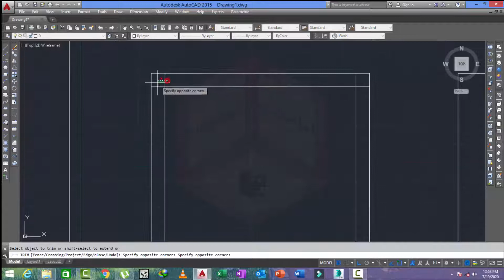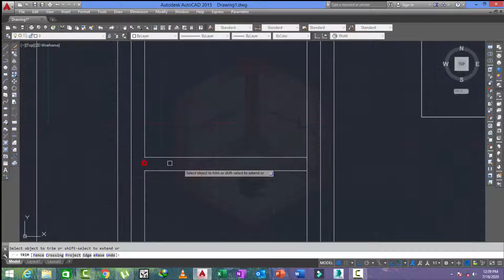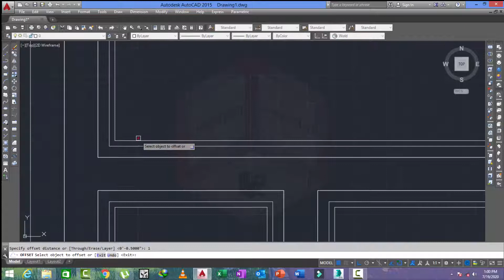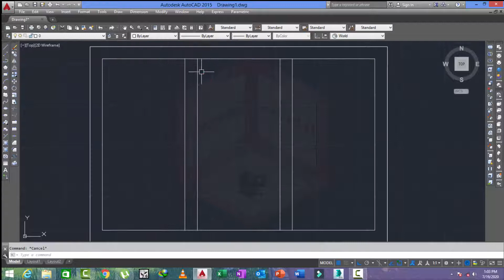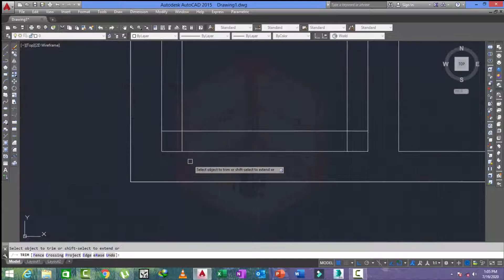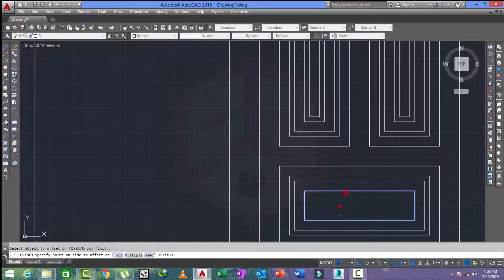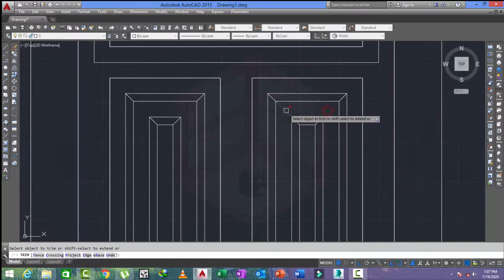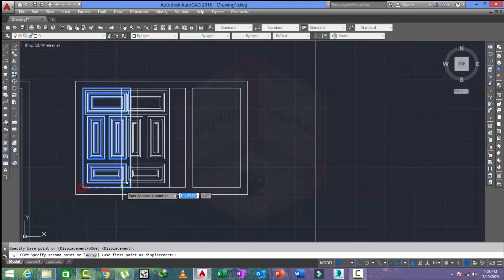one room elevation door and window class no 25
this class for autocad students.